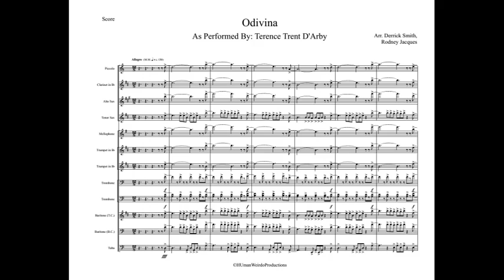O'Divina Full Display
Arrangement Type: Pop Tune (Collab)

Artist: Terence Trent D'arby

HUmanWeirdoProductions